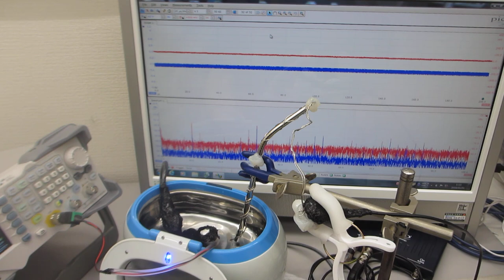超音波発振制御プローブの発振制御による、超音波洗浄器（42kHz 26W）の非線形制御実験（超音波システム研究所）